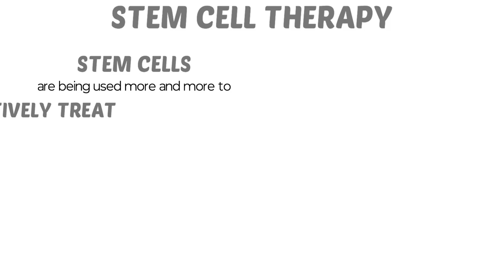Stem cell treatment shot can now cure Erectile dysfunction.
Recent advances in Stem cell treatment have discovered that local injections of 5 or 10 million cells can have tremendous results in treating orthopaedic conditions such as bad knees and shoulders.

Now Stem cells are being used effectively to treat ED.

HE Clinic is the first exclusive private clinic for men in Bangkok offering this treatment.

We are the first to offer Stem cell injections for ED (erectile dysfunction)

We are the first to link up with Thailand's only fully AABB accredited lab Cryoviva.

Find out more about how this cutting edge treatment is helping 100's of men turbo charge their love lives.